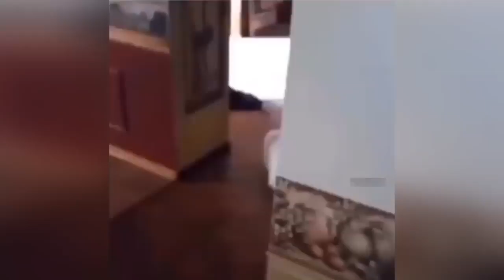funny moments with animals